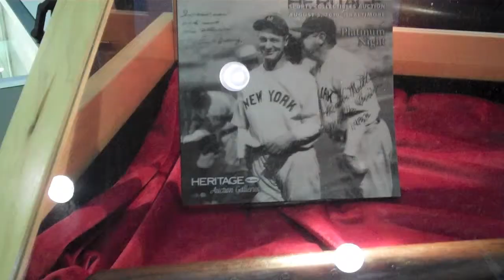Interview Chris Ivy, Heritage Auctions